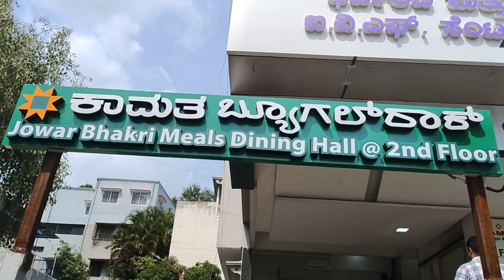North Karnataka Unlimited Meals @Hotel Kamat Bugle Rock || Basavangudi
Price per person : ₹285/-